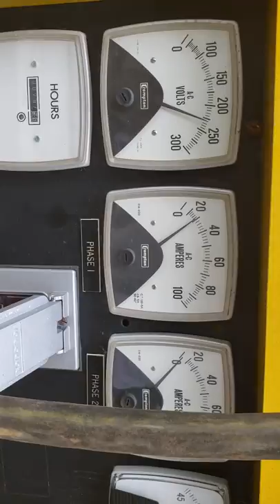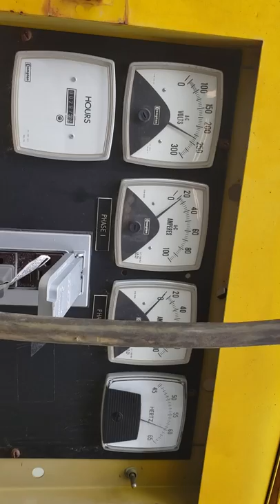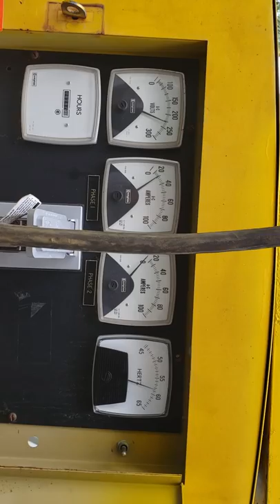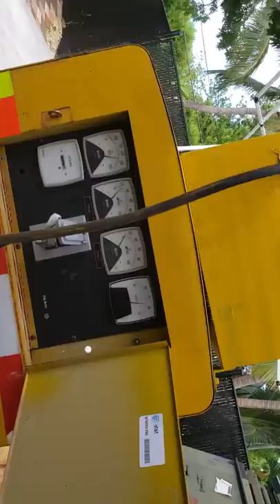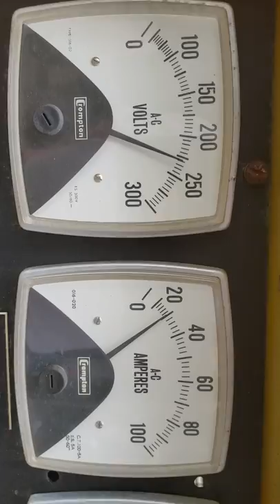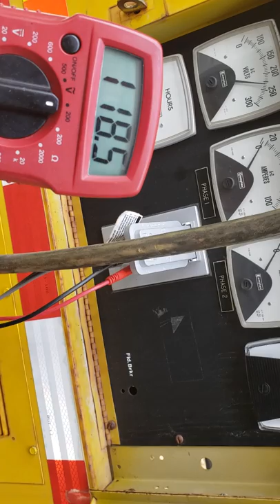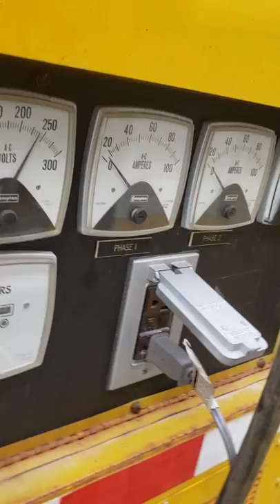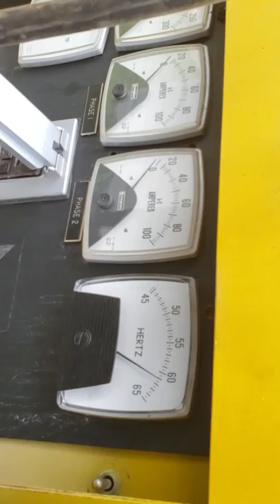12.5 kw onan j.c 60 amp load test trailer mounted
Pulling about 60 amps.. 30 per leg